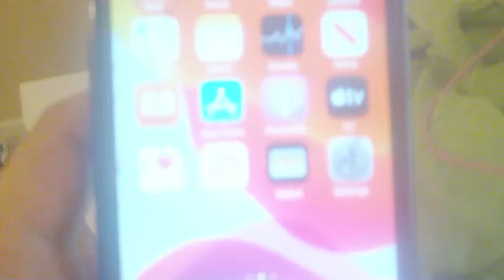1 12 2020 vlog # 1015